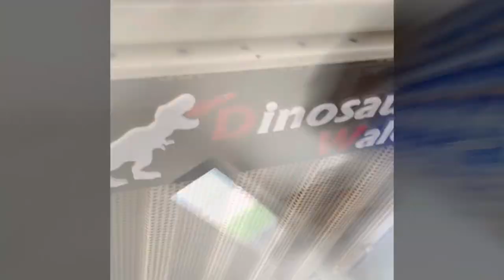Little boy dey pawa tey front tyr